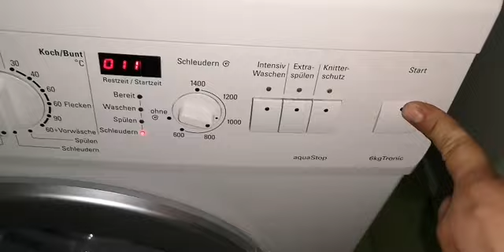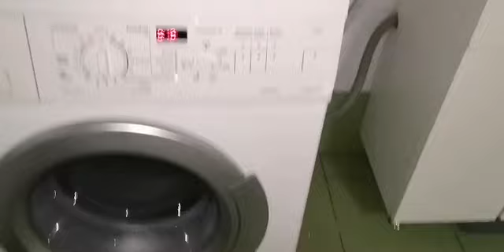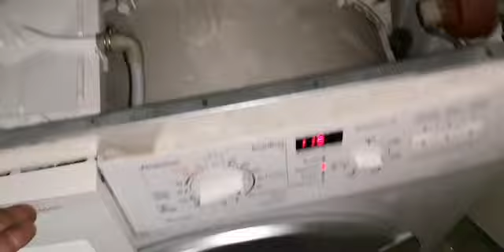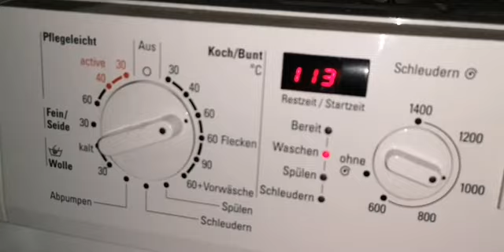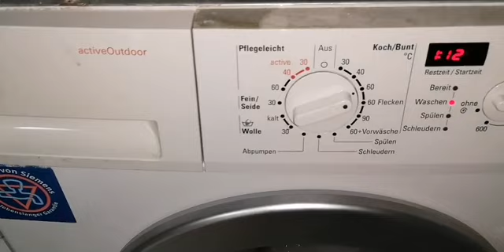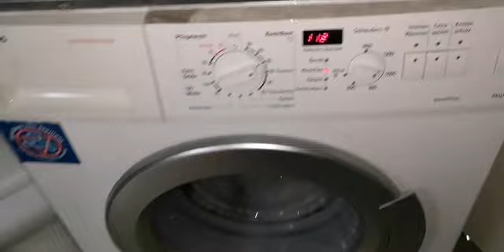Siemems washing machine WXL144 extra water from presostat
Mașină de spălat Siemens